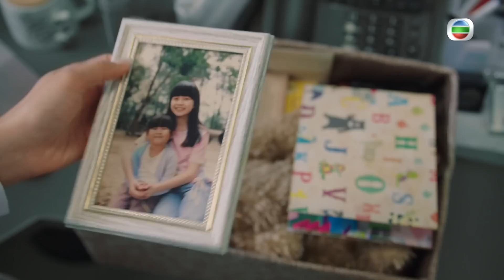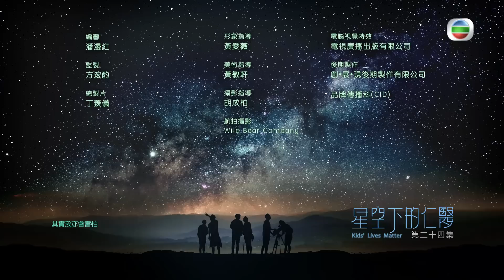TVB時裝劇 | 星空下的仁醫 24/25 |鍾嘉欣(以芯)找出麾濤老員工 | 鄭嘉穎、馬國明、鍾嘉欣、周家怡、羅子溢、龔慈恩 | 粵語中字 | 2021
TVB完整版劇集《星空下的仁醫》(Kids' Lives Matter) (鄭嘉穎、馬國明、鍾嘉欣、周家怡、 羅子溢、龔慈恩主演): 二十年前一宗手術，令兒科專科實習醫生況叢昕與許甘楓決裂。時日過去，叢昕當上頂尖醫院的小兒外科顧問醫生，並與任職二線醫院的甘楓因一宗肝臟移植手術再次碰頭。叢昕施計令甘楓加入其精英團隊，再找上心胸肺外科醫生章以芯、外科主管麥海琪，為興建兒科中心鋪路。經歷一個個病童的生死故事，叢昕與甘楓也逐漸解開心結。此時，小兒外科醫生文柏熙、麻醉科實習醫生連卓盈發現當年的手術牽涉重大醫療失誤，思量可要將真相揭開……